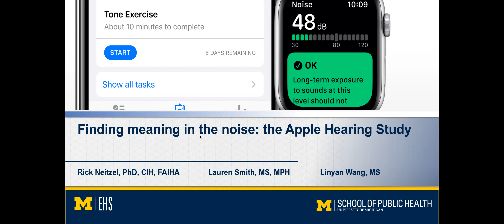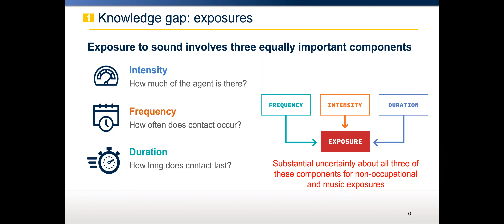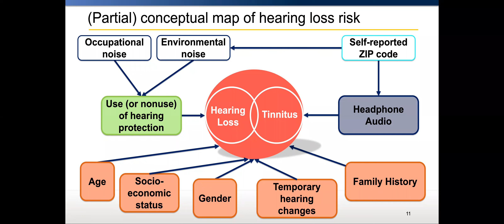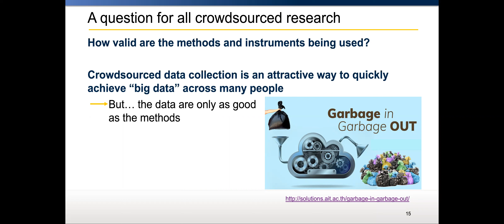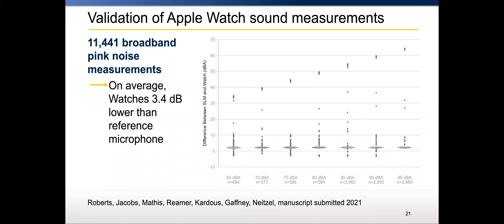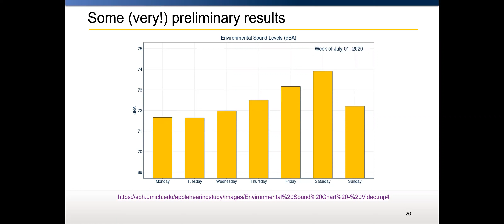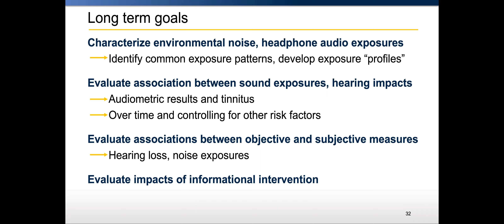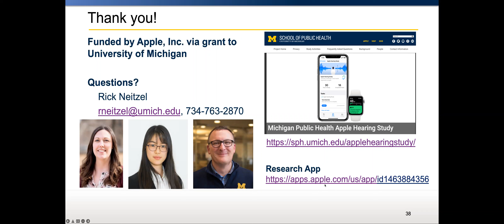Finding meaning in the noise: the Apple Hearing Study by Richard Neitzel Professor U of Michigan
The Apple Hearing Study is a prospective cohort study that is collecting data on environmental and headphone sound exposures and hearing, stress, and cardiovascular outcomes among tens of thousands of adult participants across the United States. The results of our analyses of these complex and highly variable exposures and associated health impacts will help guide public health policy and prevention programs designed to protect and promote public health.